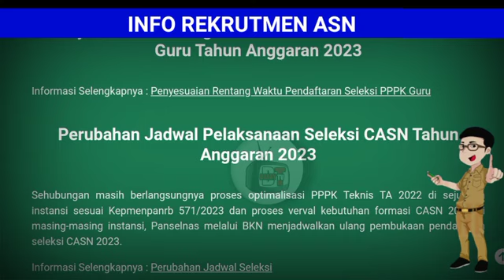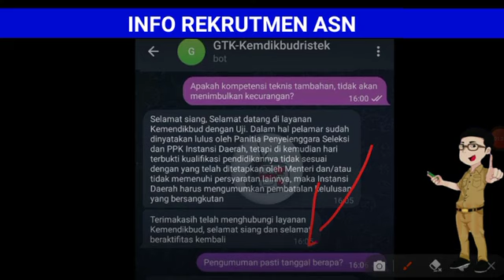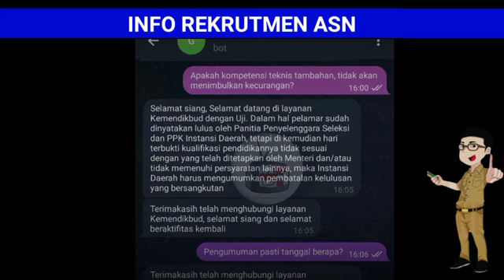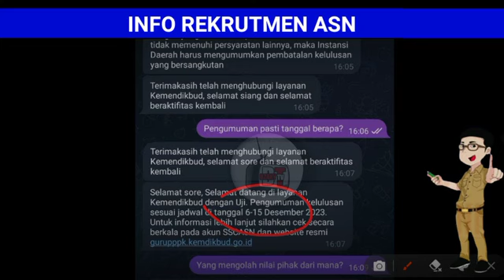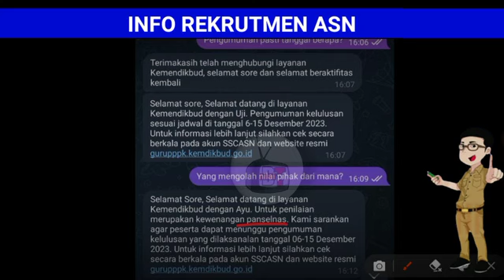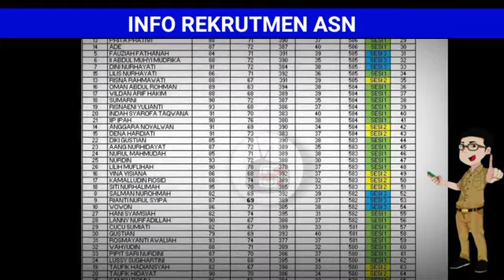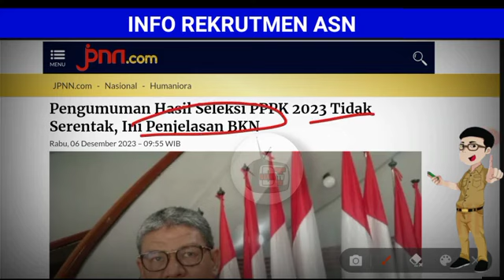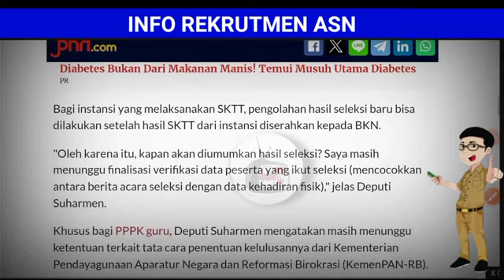BARU,,DAFTAR RANGKING DAN TANGGAL PENGUMUMAN HASIL SELEKSI PPPK DARI PANSELNAS